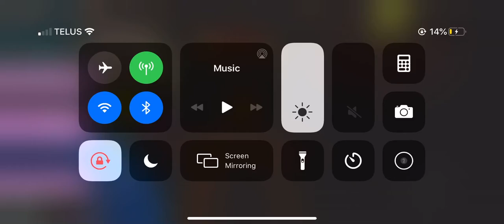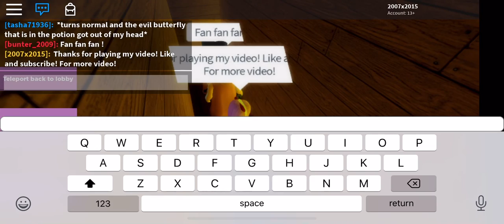ROBLOX | How to get it’s me badge | in Piggy RP: Infection